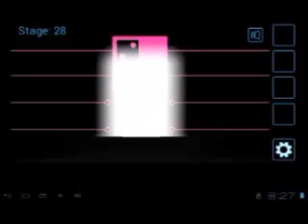Surreal Escape Level 29 Walkthrough | Surreal Escape Andorid and iOS Walkthrough